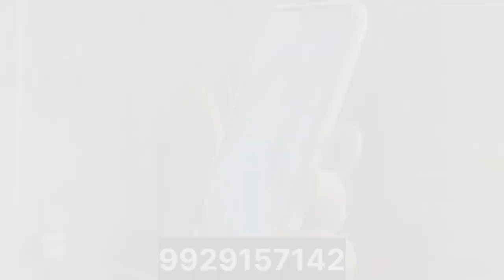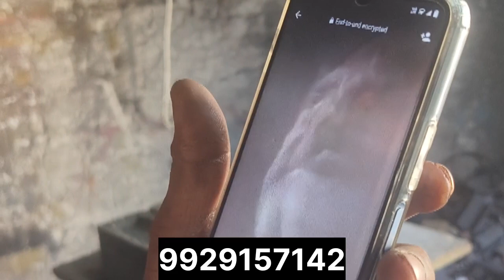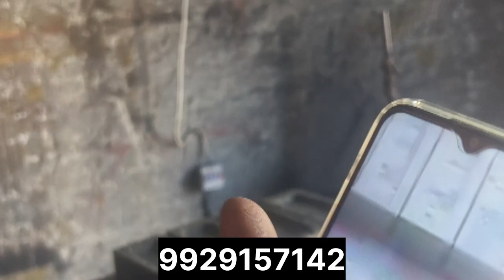वीडियो कॉलिंग के जरिये ट्रेनिंग || Small Business Ideas / Best New Business Ideas